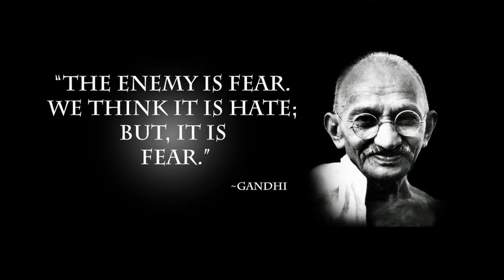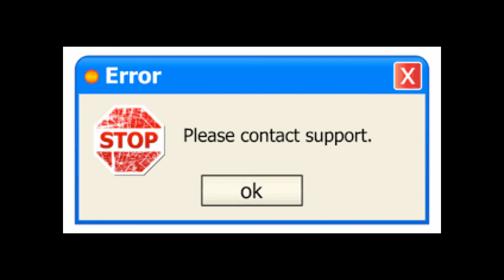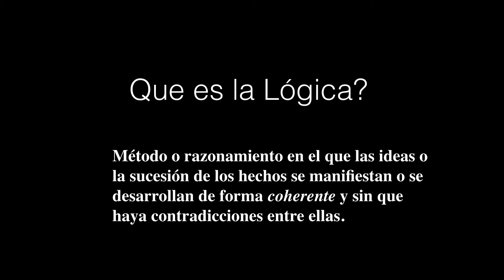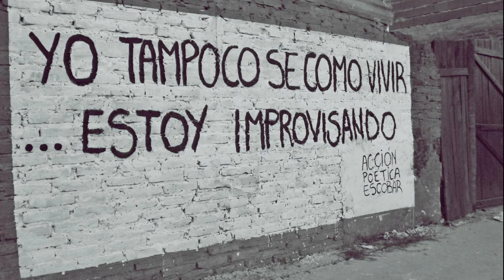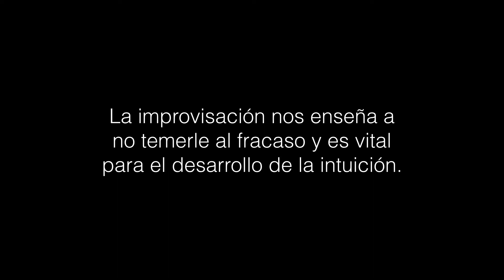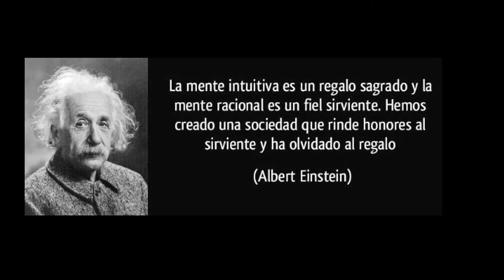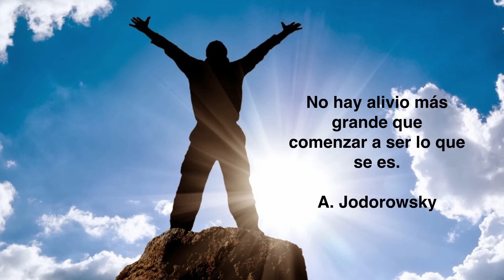Erick 'Chicho' Rodríguez Live At Seriosly Creative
Erick o mejor conocido como Chicho es un comediante dedicado en cuerpo y alma al arte de la improvisación. En este video nos lleva através de una Impro Terapia para reconocer los miedos internos y poder empezar a vencer los mismos.